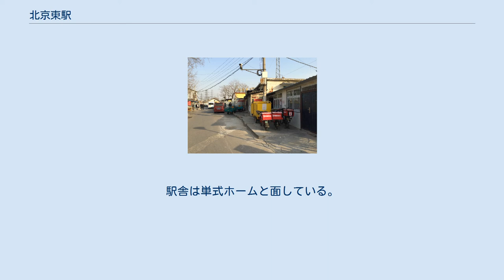北京東駅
北京東駅（ペキンひがしえき）は中華人民共和国北京市朝陽区にある、中国鉄路総公司（CR）の駅。
北京鉄路局所属の一等駅に設定されている。
 京哈線（京承線）と双沙線の3路線が乗り入れている。
 1938年に開業。
元々貨物メインの駅で旅客扱いは少なかった。
2012年7月1日に正式に旅客扱いを停止したが、切符売り場は残された。
 しかし、2015年1月25日に同年2月1日から北京東-燕郊間の臨時旅客列車が運行されることが発表され、旅客扱いを再開した。
同日，承徳や邯鄲から折り返すY511/2/3/4列車の北京東駅に停車するようになった。
2015年7月10日には北京東-薊県間の快速列車（K7783、K7787）が運行を開始した。
その内K7783/7784次列車はノンストップで、K7787/7788次列車は途中燕郊駅に停車する。
 時期は不明だが、通州区新城区果园環島東北側に京唐都市間鉄道の始発駅になる新北京東駅を建設する計画がある。
 島式ホーム1面2線と単式ホーム1面1線の合計2面3線を有する地上駅。
その他、島式ホームと単式ホームの間に1線、ホーム南側に8線の側線がある。
駅舎は単式ホームと面している。
 駅周辺の様子（2015年1月28日） 当駅は北京商務中心区南部に位置している。